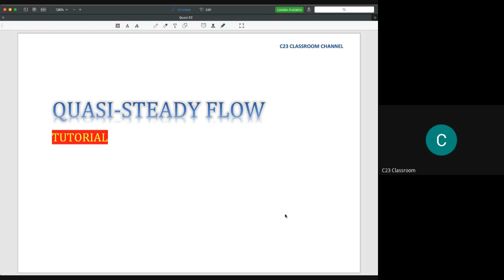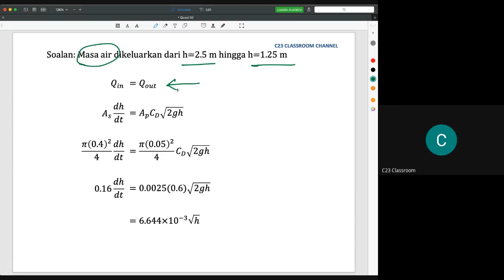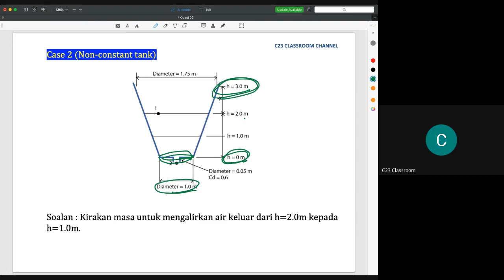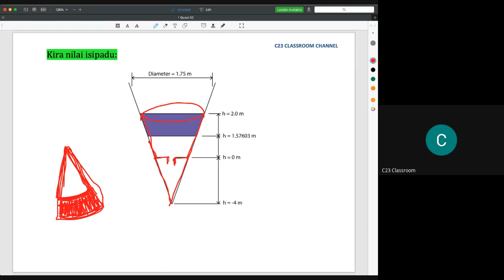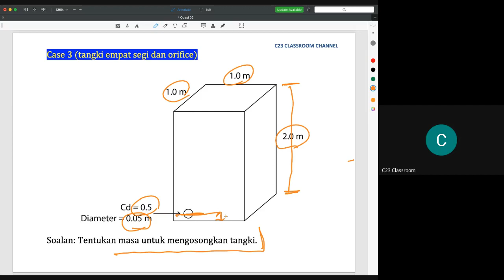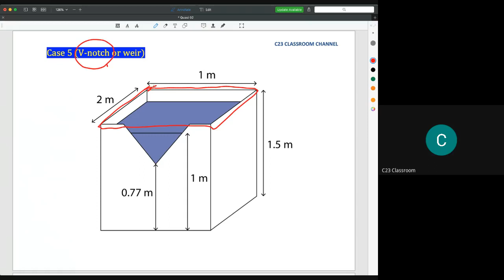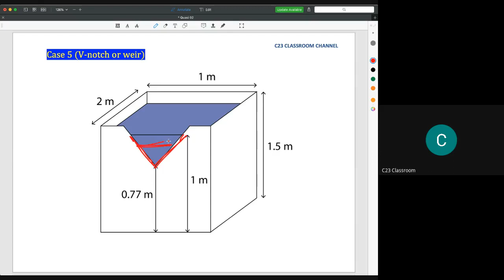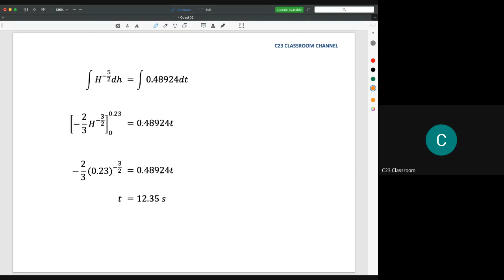C3-2 tutorial quasi space JB